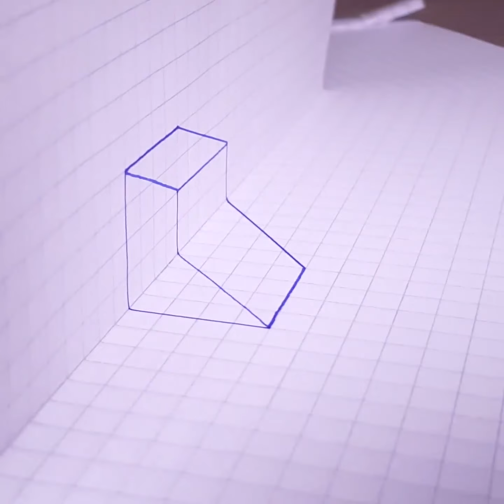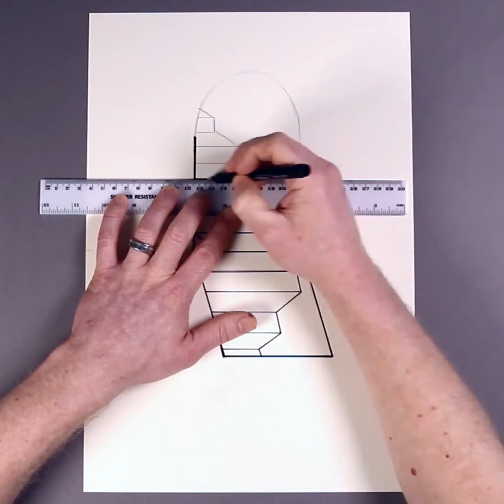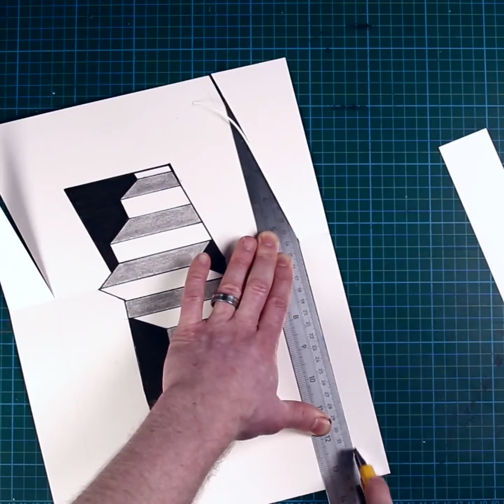tập 7 : Kỹ Thuật Đơn Giản Vẻ Tranh 3D / Simple Technique of 3D Painting 🥰 FunnyGaLaTV9999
FunnyGaLaTV9999
   Cảm Ơn mọi người xem clip 😍 . xin mọi người like và share video giúp cho FunnyGaLaTV9999 đến gần hơn với nhiều người.. đây là những video giải trí sau những giờ làm việc căn thẳng để mưu sinh . có gì thiếu xót xin mọi người bỏ qua giùm FunnyGaLaTV9999 nha 😘
   Thank you everyone for watching the clip 😍 . please everyone like and share the video to help FunnyGaLaTV9999 come closer to many people.. These are entertaining videos after stressful working hours to make a living . what's missing, please forgive me for FunnyGaLaTV9999 😘